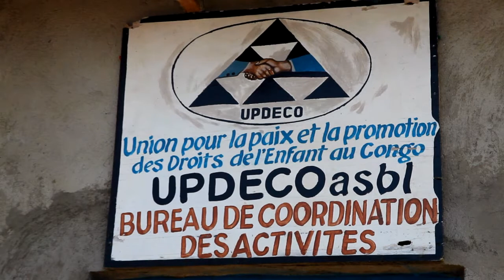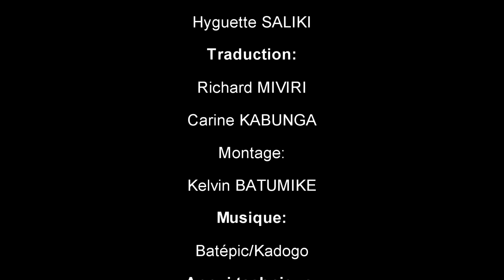Natoka mu kijeshi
Cette vidéo reportage des enfants reporters de Goma (Nord Kivu) à l'Est de la RDC, retrace le cursus d'un enfant sorti d'un groupe armé (M23) et qui apprend à réintegrer la communauté.